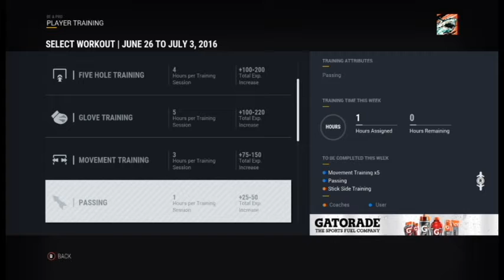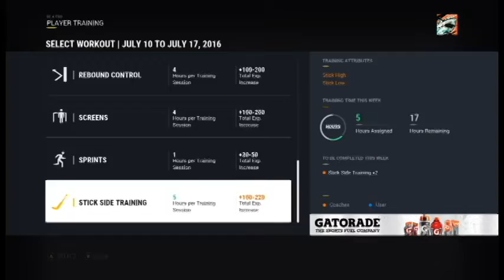Memorial Cup Final!!! NHL Draft!!!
In which we play in the memorial cup final and it will go down in the history books as one of the best finals yet! And then we get drafted!